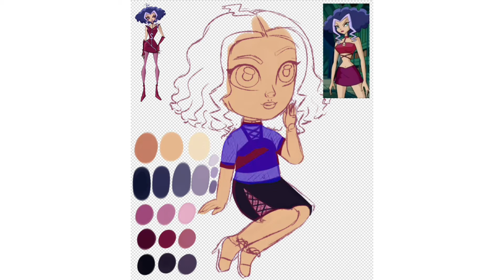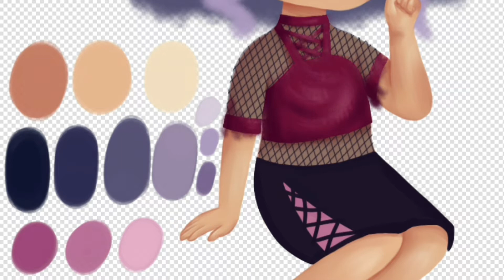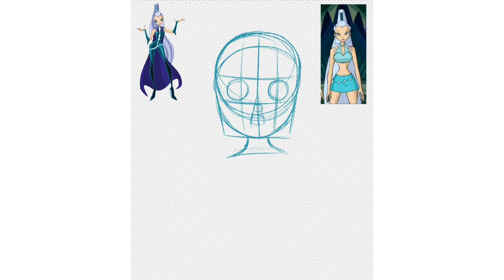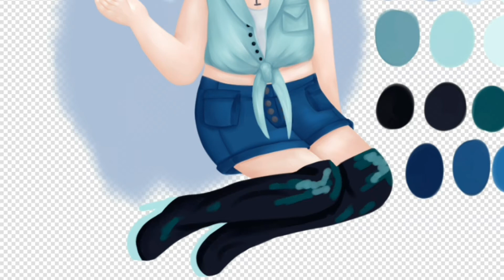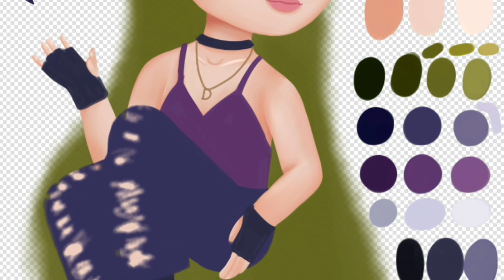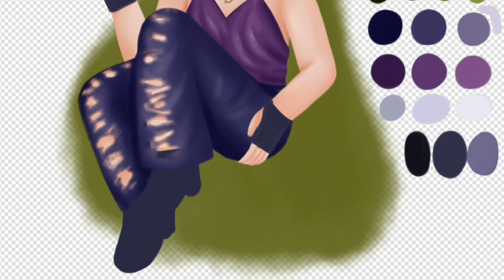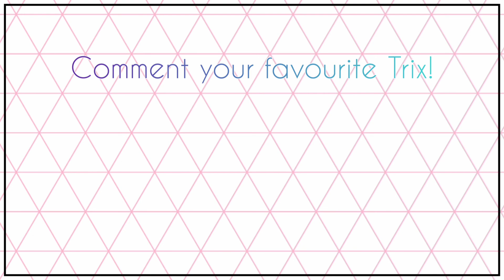Drawing the Trix! | Winx Club Speedpaint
I've drawn the Winx Club, it's time for the Trix! Enjoy~ 😉

Song #1: Paradise
Musician: @iksonmusic
Song #2: Do It
Musician: @iksonmusic
Images shown in Video and Thumbnail:
Villains Wiki - Fandom Trix | Villains Wiki | Fandom
Winx Club Wiki - Fandom Trix | Winx Club Wiki | Fandom
CosplayFU Custom Stormy Cosplay Costume from Winx Club - CosplayFU.com
Pinterest Icy 2 by IcyDelleTrix | Winx club, Monster high art, Icy
Pinterest 17 Trix/Winx Club ideas | winx club, club, bloom winx club